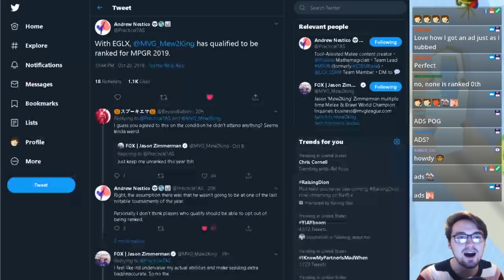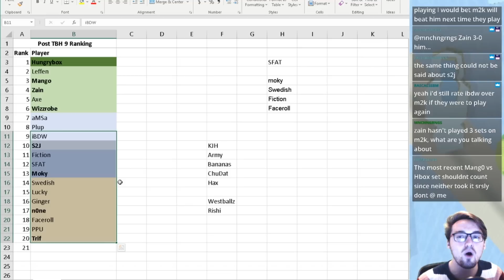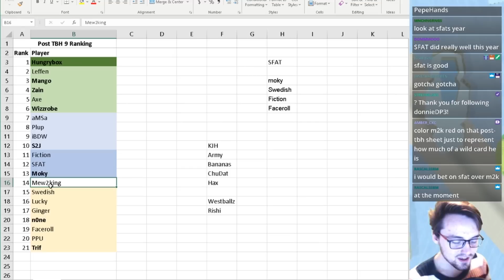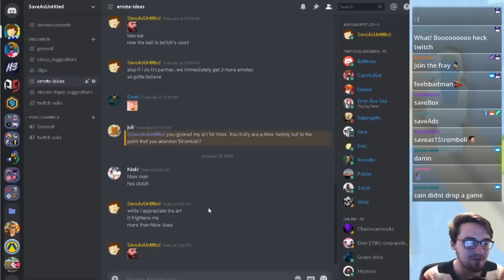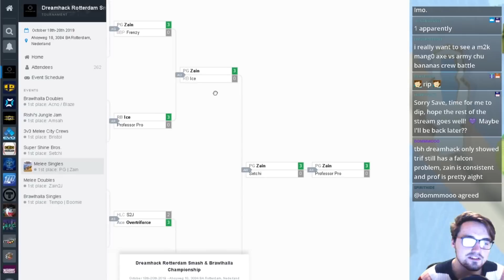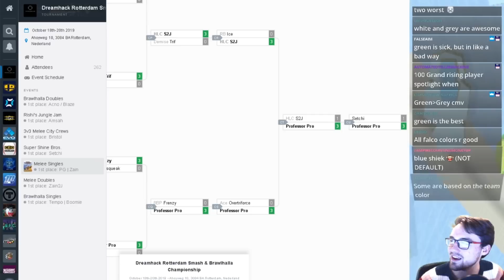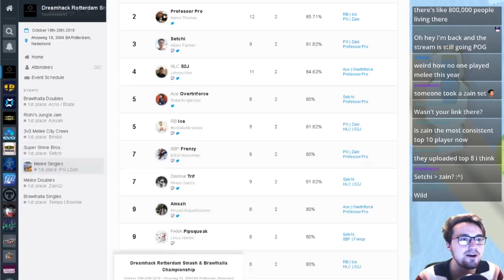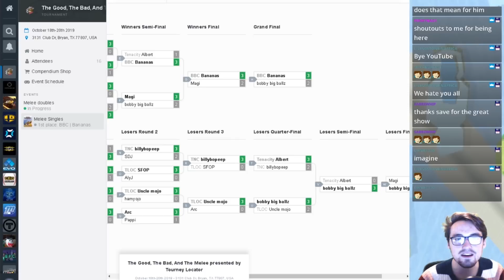The Ranking Show - E16 - Recapping EGLX and Dreamhack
Recaping this super stacked weekend of melee and performing the Herculean task of ranking Mew2king.